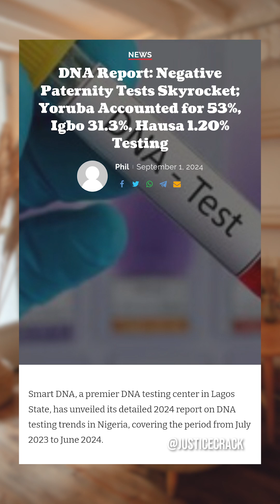DNA Shocker: Paternity Tests Reveal Yoruba with 53%, Igbo 31.3%, and Hausa 1.20% in Negative Results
DNA Shocker: Paternity Tests Reveal Yoruba with 53%, Igbo 31.3%, and Hausa 1.20% in Negative Results—What’s Going On?